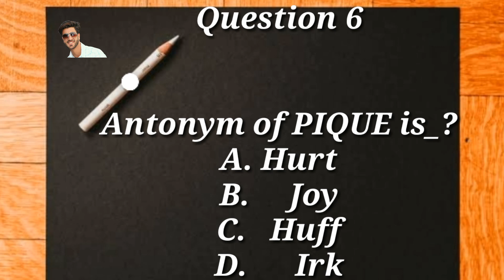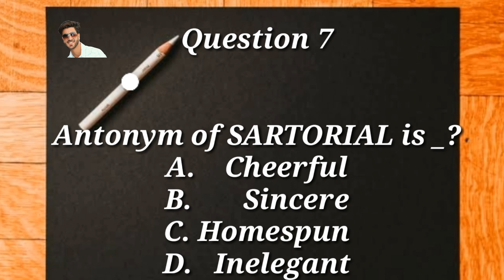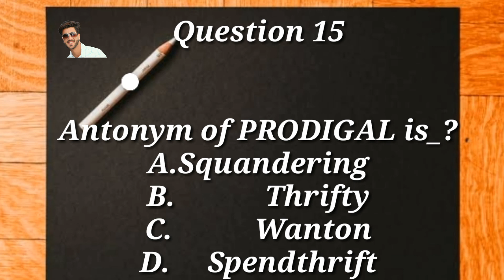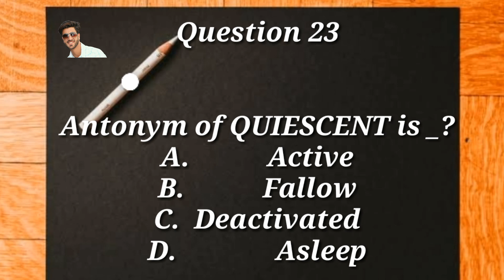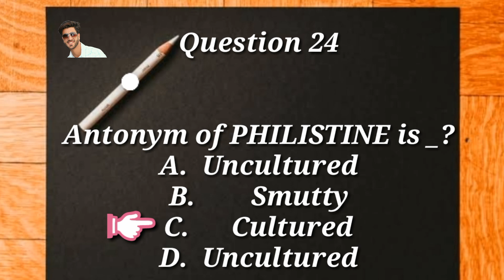Mes past Papers || mes test LDC UDC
Hey, Today in this Video we are going to give you the Most Repeated English Antonyms MCQs with answers For jobs in 2020, These MCQs are taken from various Jobs tests such as MES ldc udc and other competitive exams of Pakistan.

We have collected all the data and we have tried to provide you the best information related to English MCQs with their answers. These English Antonyms  MCQs will help you for the Preparation of Job Test,  Interview, and competitive exams, etc. These English MCQs will help you to secure maximum marks in upcoming NTS, CSS, PMS, KPPSC, PPSC and other competitive exams of Pakistan.

title
Mes past Papers | Mes ldc | Mes Udc || Mes test preparation

Previous Video
1 Most Repeated General knowledge Top 100 Mcqs

2 MOST Repeated Pakistan studies Top 100 Mcqs